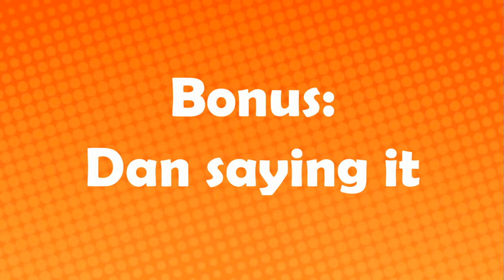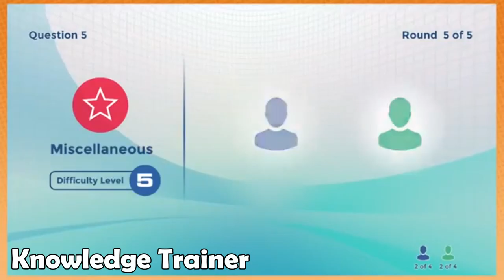arin calling people fool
yeah I probably missed a bunch but I'm not going through 7k videos for one word
also this might be my favorite insult arins ever used idk I just find the word fool so funny in this context

*hey I have other socials if you wanna check em out (please I'm desperate for validation)